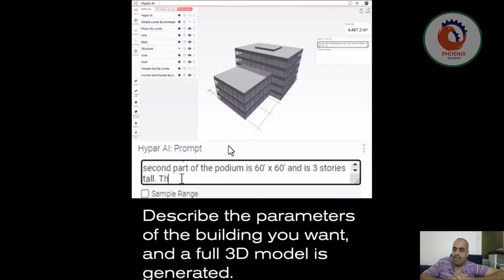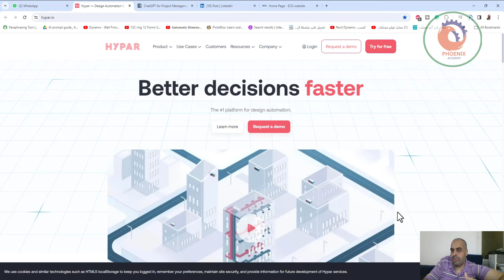هل يمكنك أن تتخيل أن ChatGPT يقوم بإنشاء نماذج BIM الخاصة بك؟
💡 يمكن لأداة Hypar لتحويل النص إلى BIM أن تحول طريقة عمل المهندسين المعماريين والمهندسين ومحترفي البناء:

1️⃣ إنشاء نماذج BIM بسهولة
2️⃣ استخراج البيانات الحيوية بكفاءة
3️⃣ تسريع سير العمل الخاص بك

قد يكون هذا بمثابة تغيير في قواعد اللعبة بالنسبة لعالم AEC! 🚀

Can you imagine ChatGPT that creates your BIM models?

💡 Hypar's Text-to-BIM tool could transform how architects, engineers, and construction professionals work:

1️⃣ Easily create BIM models
2️⃣ Extract vital data efficiently
3️⃣ Accelerate your workflows

This could be a game-changer for the AEC world! 🚀

❤️ روابط التواصل
✅ انستجرام